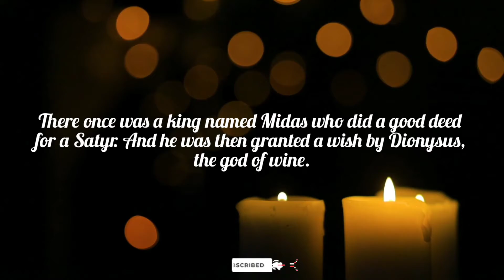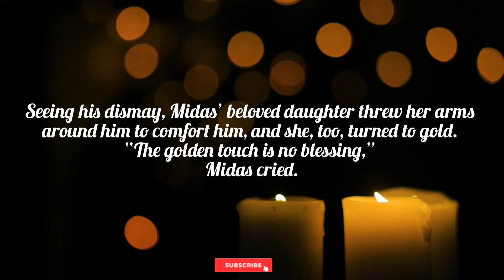The Golden Touch | Short Story | Book Mans Diary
Quotes have helped me during the most challenging times in my life from dealing with guidance, reflection, and inner peace.  Quotes touch my heart and soul as they offer inspiration whenever I’m having a weak moment.  I often send daily quotes to friends and family as way of spreading joy and motivation.  I believe that little acts of kindness can go a far way.  The message I want to convey to everyone is that life is a process; we are all on our individual journey to find our place.  Having quotes has been a reminder to treasure the simplicity of each day.

Quotes contain messages that light our inner spirit, I’m extremely grateful to share wise words from various enlightened beings.   I believe we all are here on earth to serve a divine purpose and I truly feel by spreading the joy of quotes I’m helping others in need.